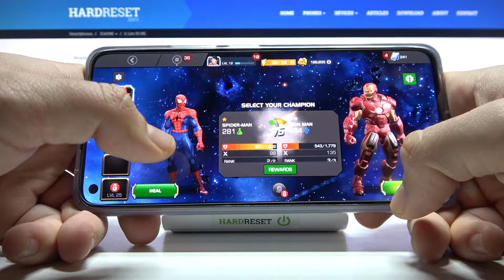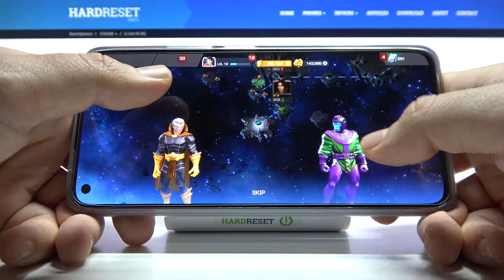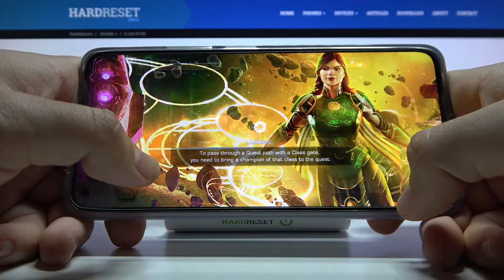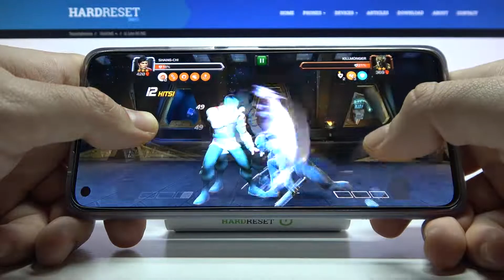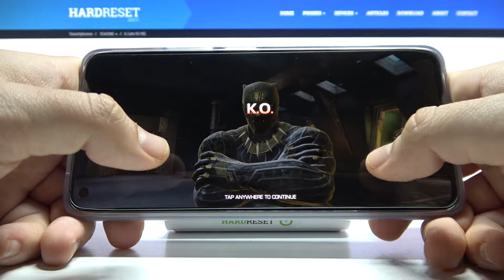Xiaomi Mi 11 Lite 5G NE | Как Xiaomi Mi 11 Lite NE справляется с игрой marvel contest of champions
Сегодня мы покажем, как на устройстве Xiaomi Mi 11 Lite 5G NE идет игра marvel contest of champions. Если вы хотите узнать потянет ли Xiaomi Mi 11 Lite 5G NE игру marvel contest of champions, то это видео для вас. Посмотриет внимательно это видео, чтобы узнать как Xiaomi Mi 11 Lite 5G NE справляется с игрой marvel contest of champions.

Как Xiaomi Mi 11 Lite 5G NE справляется с игрой marvel contest of champions? Как идет игра marvel contest of champions на Xiaomi Mi 11 Lite 5G NE? Как играть в игру marvel contest of champions на Xiaomi Mi 11 Lite 5G NE?